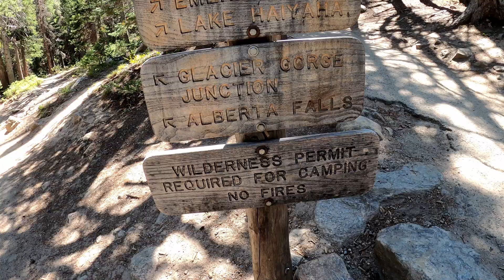Rocky Mountain National Park + Bear Lake + Emrald Lake + Dream Lake + Nymph Lake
Last day of our summer Colorado trip at Rocky Mountain National Park. A little late on posting this but hope you guys enjoy!